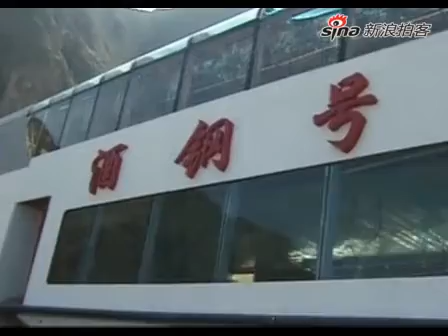[111011] Tour Boat Sinks On Launch, Lanzhou, Gansu, PRC.flv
Repost from Sina News of a tour boat that immediately sank on launch. Reportedly, the builders miscalculated the water levels, but IMHO, it seemed rather sloppy work to begin with. The tour boat supposedly costs 17 million RMB ($2.6 million USD) and the need for which was controversial to begin with, as Gansu is a cash strapped backward province in western China.